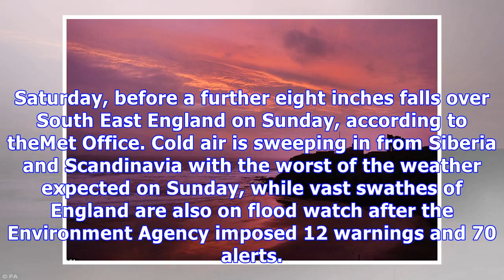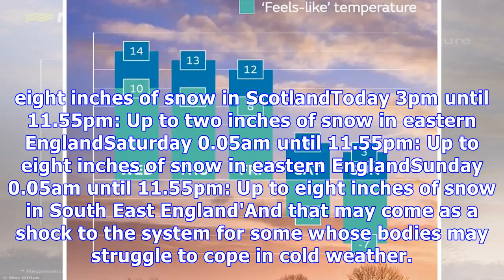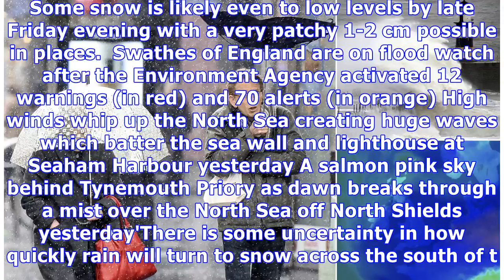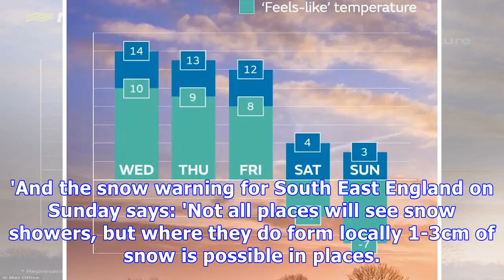Three-day blast of rain, wind and SNOW for the UK from TODAY